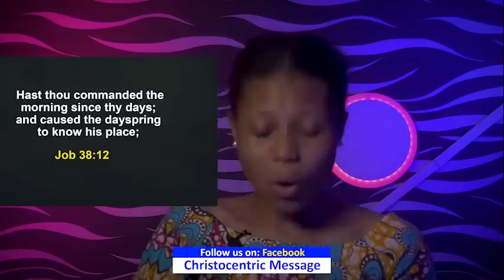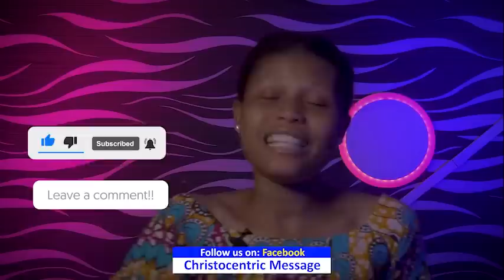MONDAY SECRETS, 28TH NOVEMBER 2022 - APOSTLE OSHUA SELMAN